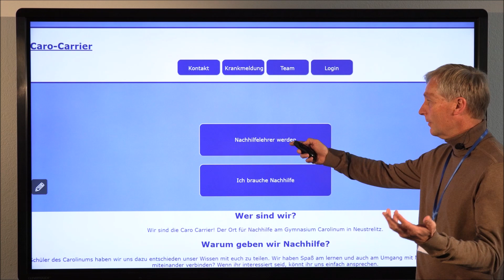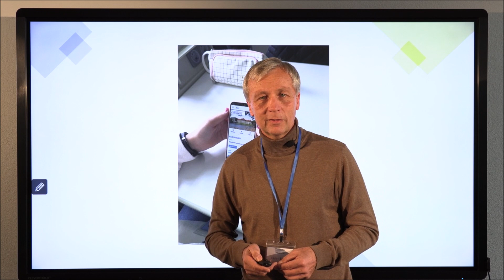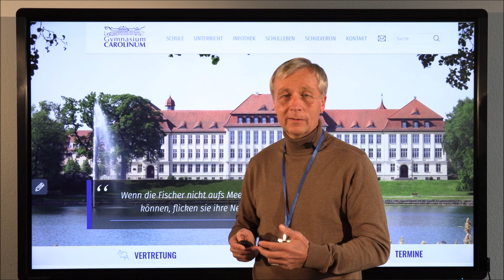Videobotschaft der Schulleitung - 06.11.2020